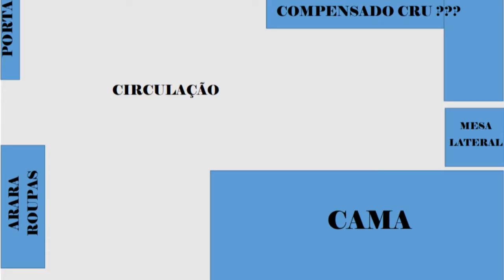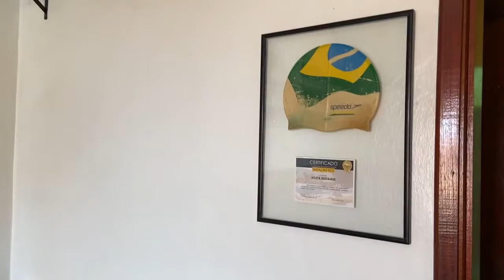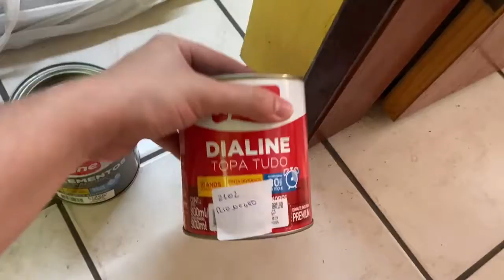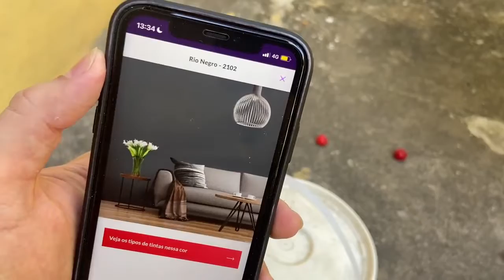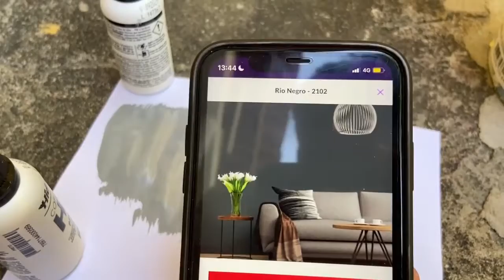TRANSFORMAÇÃO DO QUARTO MASCULINO PEQUENO - Estilo Industrial e Moderno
Hoje mostro pra vocês a transformação desse quarto masculino pequeno que fizemos nos 45 minutos de 2022. Na transformação desse quarto pequeno optamos por usar um estilo industrial e mais moderno.

MATERIAL UTILIZADO

FUNDO NIVELADOR IQUINE
TINTA ESMALTE IQUINE - COR RIO NEGRO
ADESIVO VINÍLICO TIJOLINHO BROWN SAND
CIMENTO QUEIMADO MAZZA
ALEXA DO VÍDEO

MINHAS FERRAMENTAS

- PARAFUSADEIRA BLACK&DECKER
- PARAFUSADEIRA WONDER
- CAIXA DE FERRAMENTAS
- TRENA A LASER